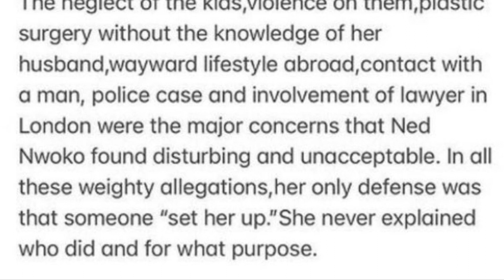Pa Ned Nwoko Calls out his Ex wife